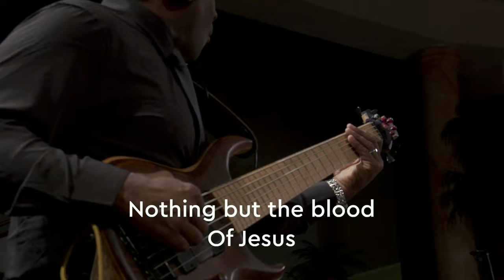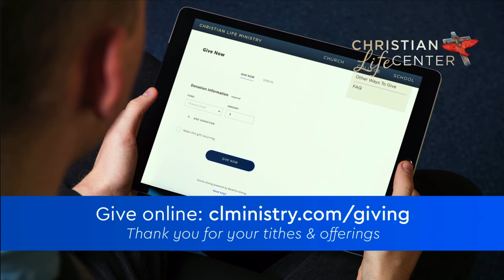The Faith of God's Children - Joshua Abrego - April 10, 2022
Join us for worship and a message from Joshua Abrego in our Sunday morning service from Christian Life Center in Stockton, CA.

Opening Prayer - 0:00
Worship - 2:59
Prayer and Offering - 20:43
The Word - 30:56
Altar Call - 1:22:11